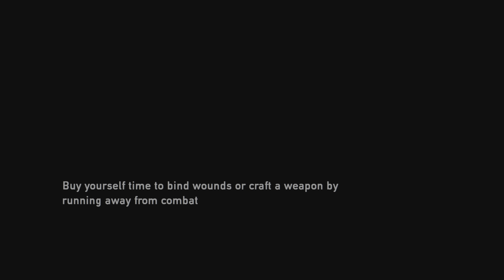The Last of Us Remastered Part - 19 PS5 4K